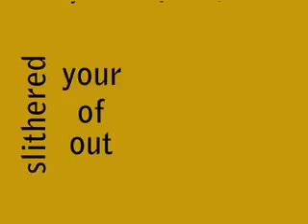I DRINK YOUR MIKSHAKE!!!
play on type by Brian Putz